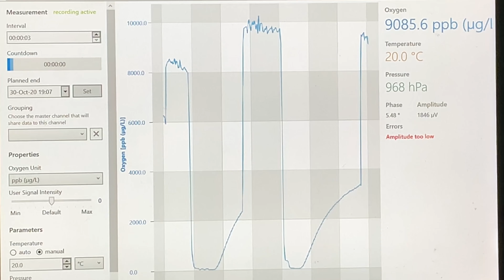Ossidazione birra - Beer oxidation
L’ossidazione è senza dubbio il nemico numero uno della birra (e di molte altre bevande).
L’ossigeno residuo disciolto nella birra con il tempo ne cambia, gli aromi.
Con le nostre riempitrici isobariche, grazie alla nostra esperienza, possiamo limitare l’ossidazione riponendo particolare attenzione a non sottoporre la birra all’ossigeno lungo tutte le fasi del processo di imbottigliamento.

The Oxidation is undoubtedly the number one enemy of beer (and many other drinks).
The residual oxygen dissolved in beer changes its aromas
Oxidation is undoubtedly the number one enemy of beer (and many other drinks).
 The residual oxygen dissolved in beer changes its aromas over time.
With our isobaric fillers and our technology, we can limit the oxidation by not subjecting the beer to contact with the oxygen throughout all stages of the bottling process.